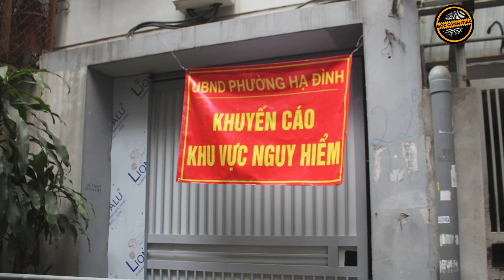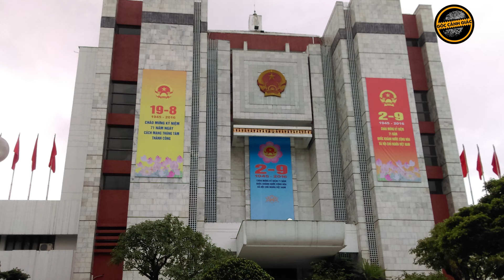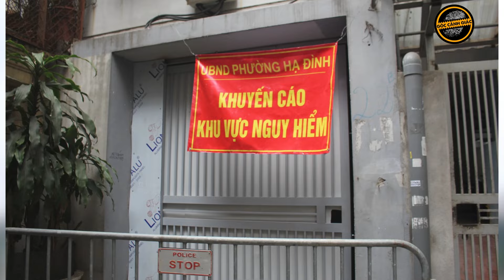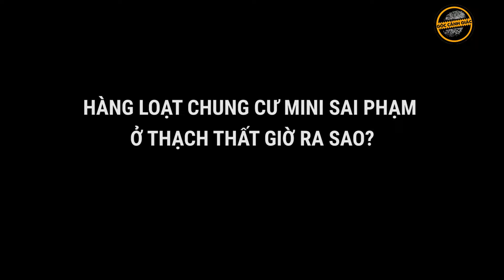Những hình ảnh “sốc” bên trong chung cư mini phải “chống nạng”, ai phải chịu trách nhiệm?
Góc cảnh giác | Cư dân ở tòa chung cư mini 22B ngõ 236/17 Khương Đình (phường Hạ Đình, Thanh Xuân, Hà Nội) đang bị xuống cấp, phải chống nạng rất bức xúc, đặt câu hỏi về trách nhiệm của chủ đầu tư khi thi công, xây dựng tòa nhà sai thiết kế, ảnh hưởng đến quyền lợi, cuộc sống của hàng chục hộ dân.